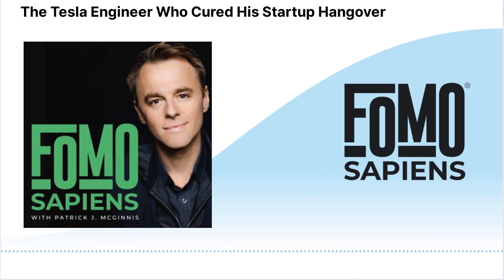The Tesla Engineer Who Cured His Startup Hangover | FOMO Sapiens with Patrick J. McGinnis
Sisun Lee, the founder of Morning Recovery, a hangover prevention company, shares his story behind one of 2018's most spectacular breakout startups.